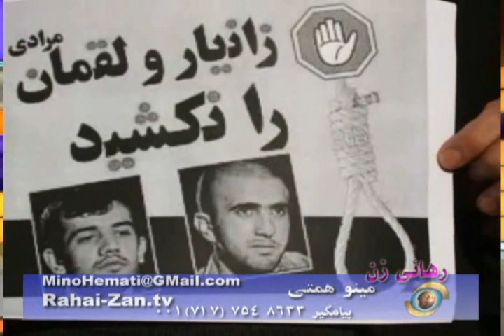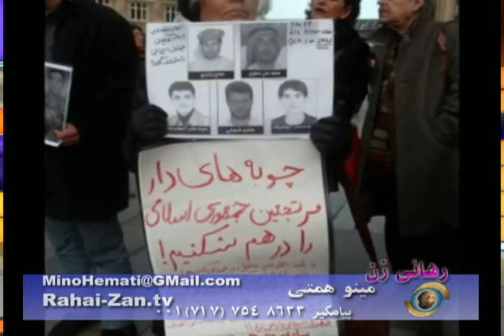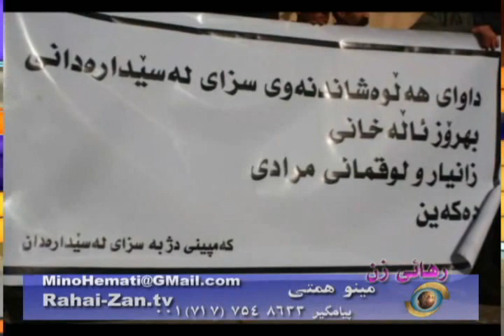گفتگوی مینو همتی با پدر و مادر زانیار مرادی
حکم اعدام زانیار و اقبال مرادی را لغو کنید
Stop executing Zanyar & Loghman Moradi!
An Interview with Mother and Father of Zanyar Moradi, a political prisoner to be executed by Islamic regime in Iran.
was broadcast via Channel One Satellite TV towards Iran, Middle East, Europe and North America on January 18 2013  Rahai Zan TV Program with Mino Hemati